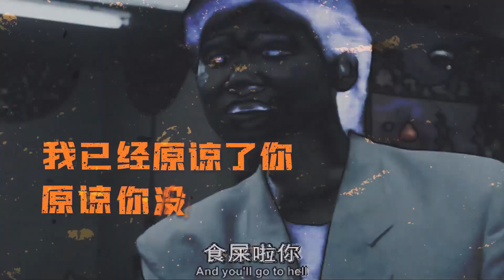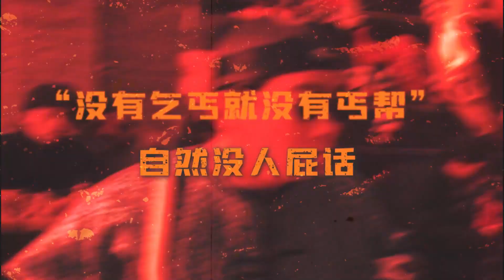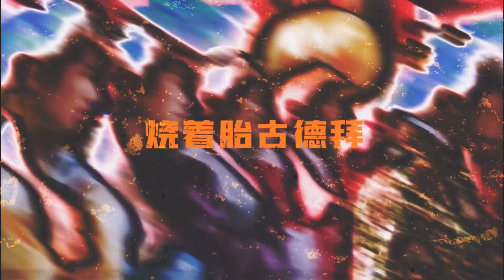[DCE] 西奧Sio - 牛逼 ft. 于意 YEE